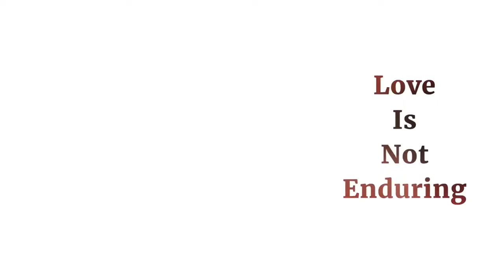Love Is Not Enduring The Book by Cecilia Okugo